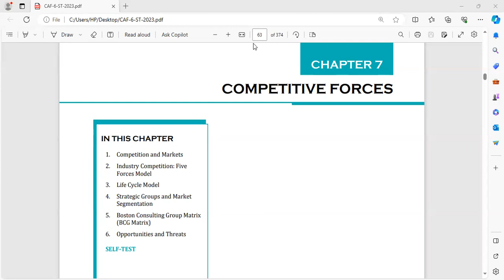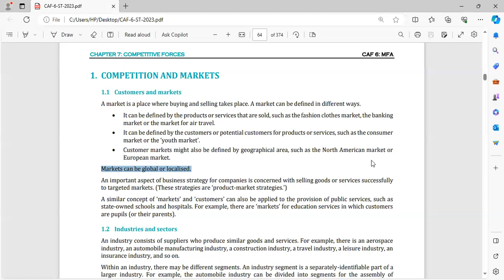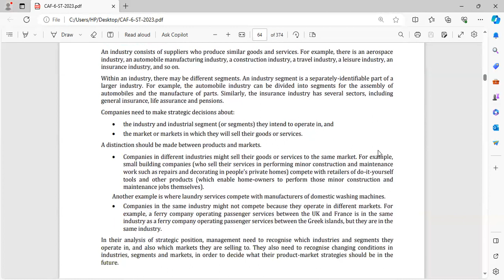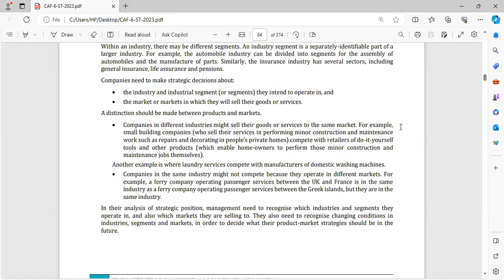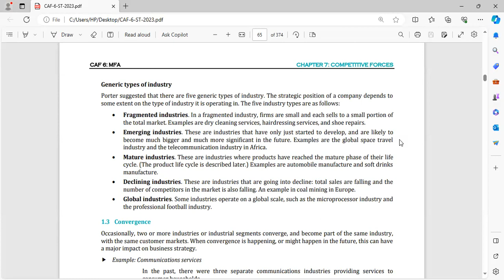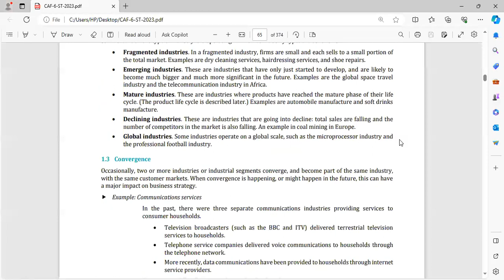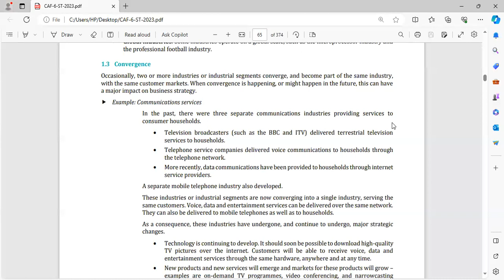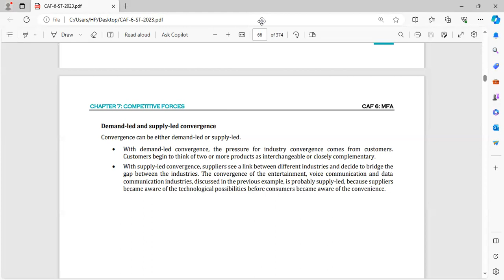CAF 6| MANAGERIAL AND FINANCIAL ANALYSIS (MFA) |CHAPTER 7 COMPETITIVE FORCES | SIR SAGHEER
Welcome to SBIL (School of Business and Islamic Leadership), a project of Saylani Welfare International Trust!

At SBIL, we offer free live classes for PRC and CAF to empower your education. For those who prefer recorded lectures, access our comprehensive lessons for just 1500/ per subject.

In this exclusive CAF 06 Managerial and Financial Analysis lecture, Sir  Sagheer  simplifies vital concepts, making learning efficient.

Explore more enlightening lectures by Sir Sagheer on SBIL.

Elevate your knowledge with SBIL. Start your learning journey now!